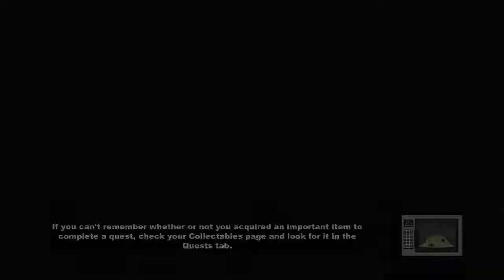South Park: The Stick of Truth [HD] Blind Playthrough part 25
South Park: The Stick of Truth [HD] Blind Playthrough on PC without Commentary.